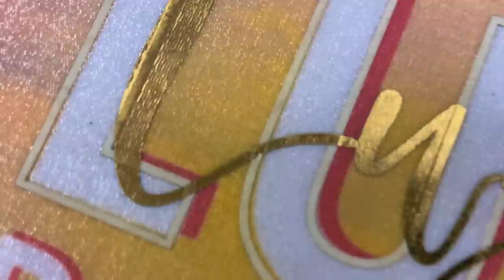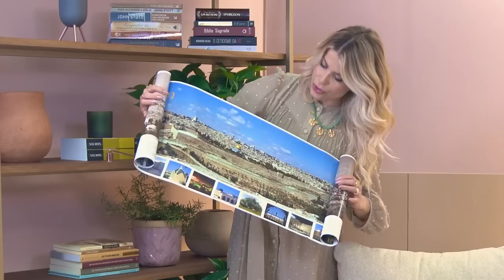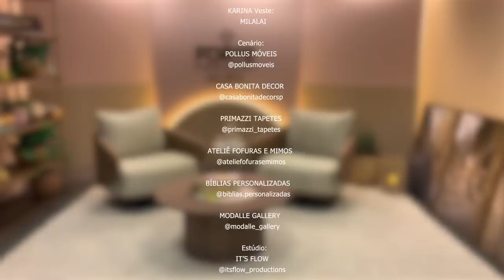O Que o Cenário do + Forte Podcast Tem a Ver Com a Nossa Casa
Preparada para uma experiência única e inspiradora? Então venha conosco conhecer mais de Deus através de testemunhos e experiências de nossos irmãos em Cristo!

Mas, antes de receber nossos convidados, precisamos deixar a nossa casa aconchegante cenário do + Forte Podcast - um programa que vai trazer força, coragem e determinação para a sua vida.

Com um design moderno e acolhedor, o cenário foi cuidadosamente pensado para transmitir a mensagem de fé e esperança que o podcast representa.

Cada detalhe é uma representação do propósito e da missão do + Forte Podcast - ajudar as pessoas a se fortalecerem na fé e na confiança em Deus, para que possam viver com mais coragem, determinação e amor.

Acompanhe o vídeo e conheça cada cantinho do cenário, a simbologia, a inspiração por trás de cada elemento. Você vai se surpreender com a beleza e a mensagem inspiradora que cada detalhe transmite.

Se você está pronto para se fortalecer na fé e viver com mais coragem, determinação e amor, então não perca este vídeo. Junte-se a nós nesta jornada de fé e fortalecimento!